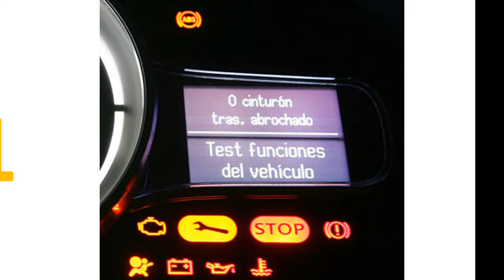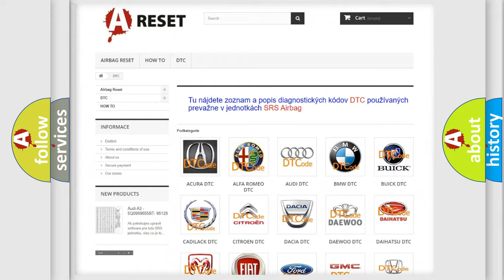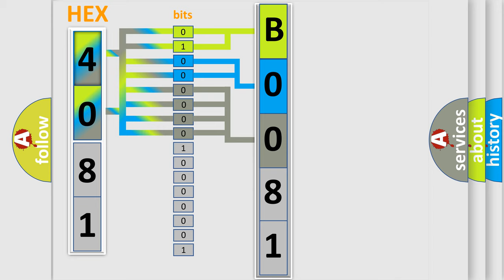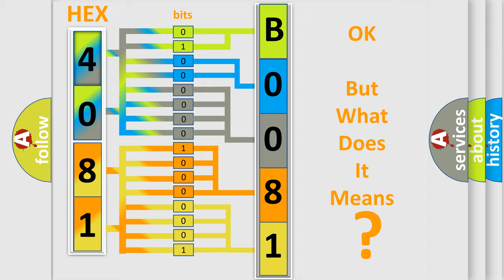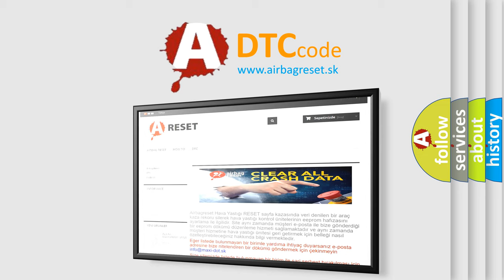DTC Saturn B0081-0F Short Explanation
Contents:
0:21 Basic DTC analysis according to OBD2 protocol standard.
1:48 Insight into programming
2:58 A diagnostically understandable description of the Diagnostic Trouble Code
3:05 Basic error definition

Make:
Saturn
Code:
B0081 0F
Definition:
Lost Communication With Driver Side Blind Spot Sensor - Missing Message
Description: